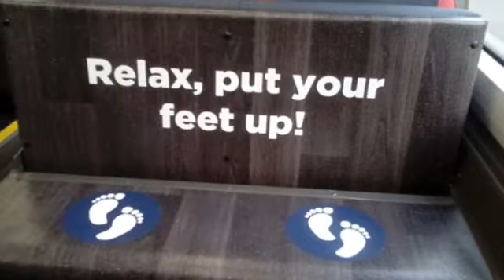NK16 BXP/0673 Go North East Optare Solo SR M9250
Welcome to another video today we are ridibmng Go North East NK16 BXP/0673. Captured here operating service 19 towards North Shields. 19 will now get 2 Optare Solo SRs allocated due to a loss of contract for the Wright Eclipse Volvo B7RLEs .